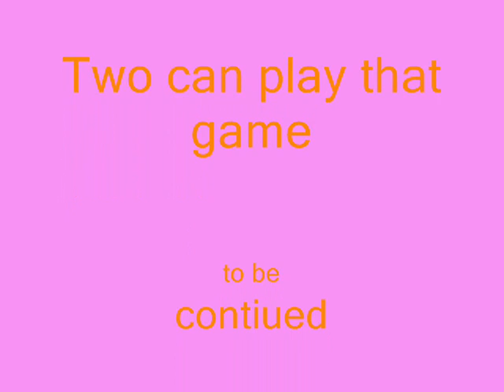Awkward Story (love life with Husky and Snake) Chapter 2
this is the sencond chapter
DRAMA